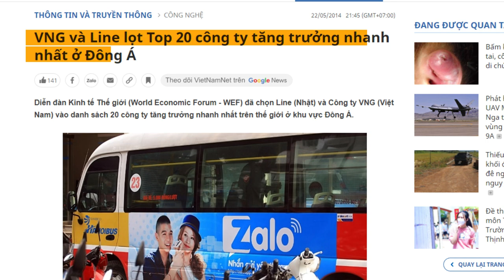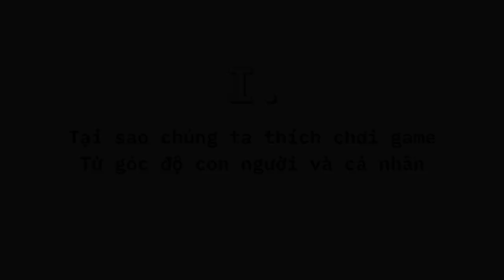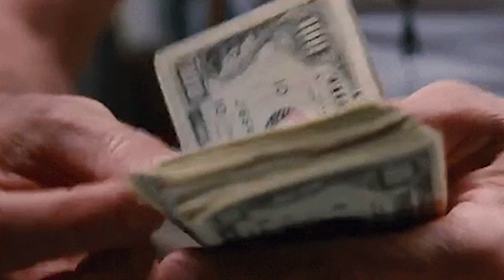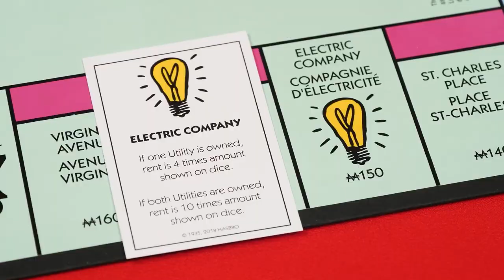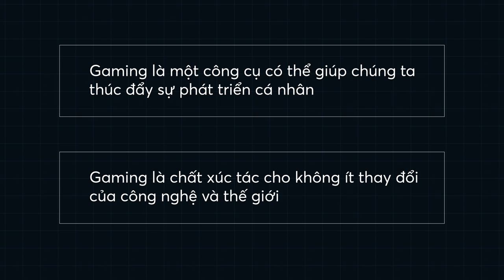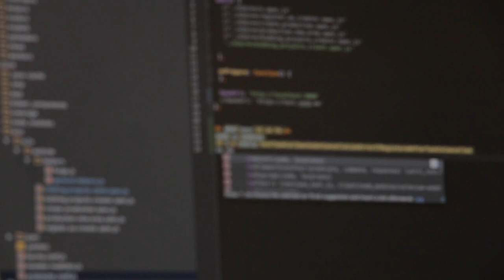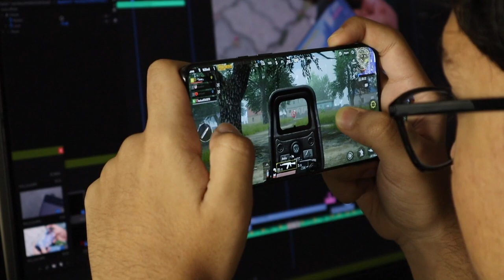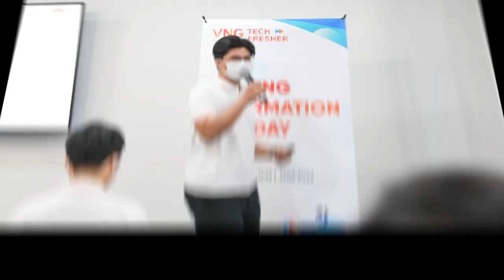Vì sao chúng ta lại ĐAM MÊ CHƠI GAME? (Góc nhìn của Phó tổng giám đốc VNG) | Spiderum | QUAN ĐIỂM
Vì sao chúng ta lại ĐAM MÊ CHƠI GAME? (Góc nhìn của Phó tổng giám đốc VNG) | SPIDERUM

Bài viết này không phải để thuyết phục bạn rằng chơi game rất tuyệt, và rằng bạn nên tập trung chơi game nếu bạn muốn trở thành một người tốt hơn hay muốn tạo ra một thế giới tốt hơn. Tôi chỉ muốn chứng minh rằng ai cũng chơi game, và ai cũng thích chơi game.

Dịch từ bài phát biểu của Phó tổng giám đốc khối trò chơi trực tuyến của VNG - ông Kelly Wong tại TEDxĐaKao, về việc “Tại sao chúng ta lại thích game?”, từ góc độ cá nhân đến ảnh hưởng của nó tới kinh tế và xã hội.
Ghé Nhà sách Spiderum trên SHOPEE ngay thôi các bạn ơi:
Nội dung:
00:00 - Start
01:23 - Tại sao chúng thích chơi game từ góc độ con người đến cá nhân?
04:48 - Tại sao chúng ta thích chơi game từ góc độ kinh tế đến xã hội?
Bài viết: TẠI SAO CHÚNG TA CHƠI GAME?
Được viết bởi: Jimmy Buoi Toi
Giọng đọc: Pinkdot
Editor: nvh